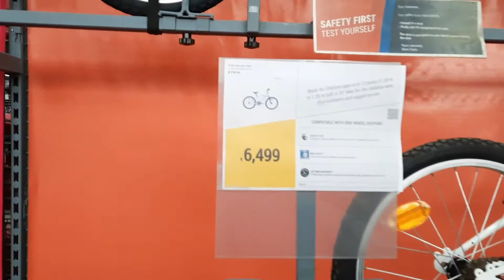Dicathlon Bhubaneswar || ଭାରତ ର ସବୁଠାରୁ ବଡ ଖେଳ କୁଦ ବ୍ୟାୟାମ ସାମଗ୍ରୀ ଶୋରୁମ୍ || ଭୁବନେଶ୍ବର ଓଡିଶା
Channel Video Shooting Location: Decathlon Bhubaneswar Odisha India